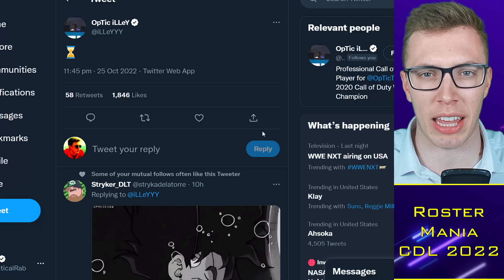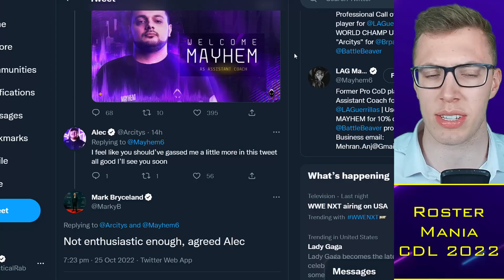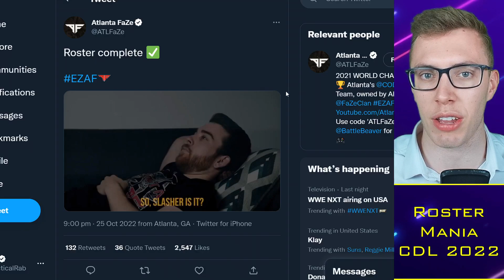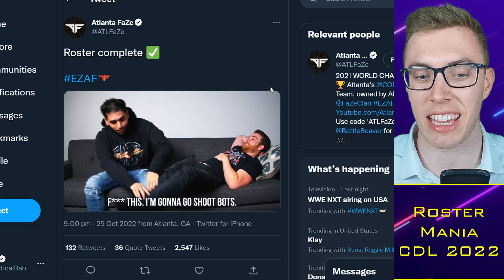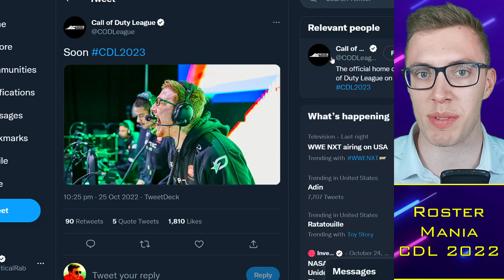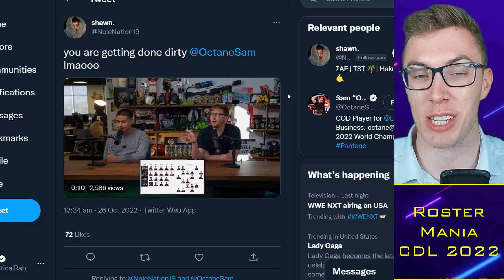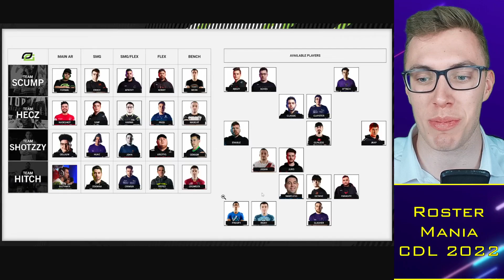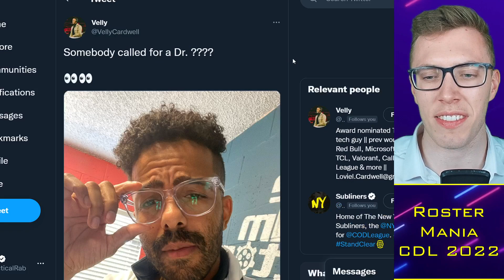Scump ROASTS Octane in CDL Fantasy Draft, Classic Joins FaZe?! 🌶️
0:00 Alright guys
0:30 Roster Updates
7:00 Scump Fantasy Team

TacticalRab, Tactical Rab, CoD Esports News, CDL Competitive, --Title--

Confirmed CDL 2023 Teams:
Atlanta FaZe: aBeZy / Simp / Cellium / SlasheR
LA Thieves: Drazah / Envoy / Kenny / Octane
Seattle Surge: Pred / Mack / Sib / Accuracy
OpTic Texas: Shotzzy / Scump / iLLeY / Dashy
Minnesota Rokkr: Afro / Bance / Cammy / Attach (Fame)
LA Guerrillas: Huke / Neptune / Spart / Arcitys
Toronto Ultra: CleanX / Standy / Scrappy / Insight (Hicksy)
Boston Breach: Vivid / Nero / Owakening / Methodz (Beans)
Florida Mutineers: Vikul / Havok / Brack / MajorManiak (Davpadie)
Vegas Legion: TJHaLy / Prolute / Temp / Clayster
New York Subliners: Kismet / HyDra / Priestahh / Skyz

Rumored:
London Royal Ravens: Nastie / Asim / PaulEhx / Zer0